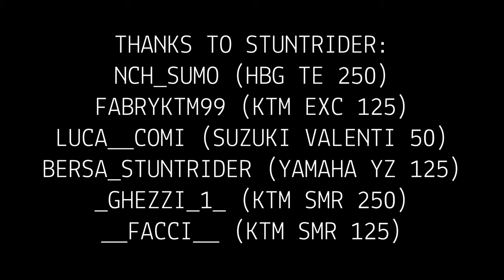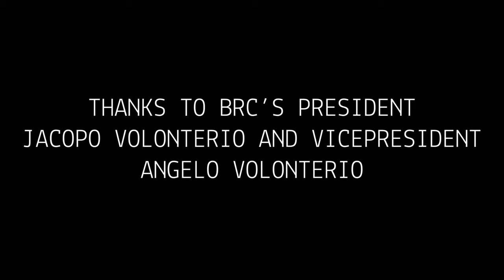SUPERMOTO STUNTS - StuntShow BRC 2019 (Missaglia)